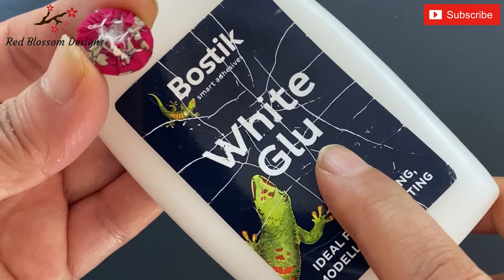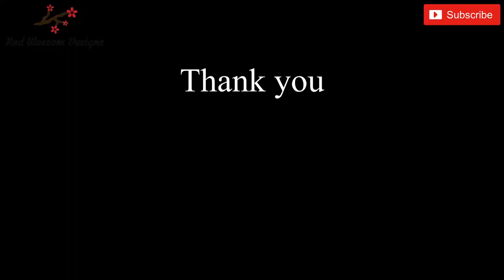Easy 🌹 DIY Beautiful Liberty Fabric Covered Button Flower Hair Clip | Hair Tie | बटन फूल बाल क्लिप्स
Easy 🌹 DIY Beautiful Liberty Fabric scraps Covered Button Flower Hair Clip | Hair Tie. enjoy making🌹🌹🌹

fabric
DIY
crafts
how to make fabric Hair Tie
fabric-wrapped Button Flower Hair Tie
fabric Button Flower making
fabric Flower Hair Clip diy
How to warp a Button
How to Make Fabric Covered Buttons
Make Fabric Buttons
how to
button
how to make fabric buttons
covered buttons
hair clip
diy hair clips
how to make Button hair clips
handmade hair clips for kids
diy hair clips for girls
kids hair clip
handmade hair clip
hair clips handmade
fabric scraps
फैब्रिक बटन फ्लावर हेयर क्लिप्स
ਫੈਬਰਿਕ ਬਟਨ ਫਲਾਵਰ ਹੇਅਰ ਕਲਿੱਪ
Grampos de cabelo de flores de botão de tecido
مقاطع الشعر زهرة النسيج زر
Заколки для волос с пуговицами из ткани
Fermagli per capelli a fiore con bottoni in tessuto
ファブリック ボタン フラワー ヘア クリップ
Pinzas para el cabello con flores y botones de tela
布扣花朵发夹
Pinces à cheveux fleur bouton en tissu
Stoff-Knopf-Blumen-Haarspangen
Nút vải Hoa kẹp tóc
กิ๊บติดผมลายดอกไม้ผ้า
패브릭 버튼 플라워 헤어 클립